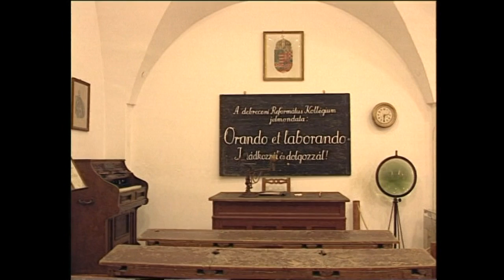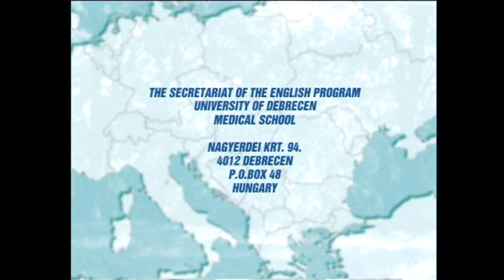University of Debrecen Medical School (2000)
Debrecen is traditional educational center in Eastern Hungary.
The University of Debrecen was founded in 1912.

Edited by GIGANT Co.